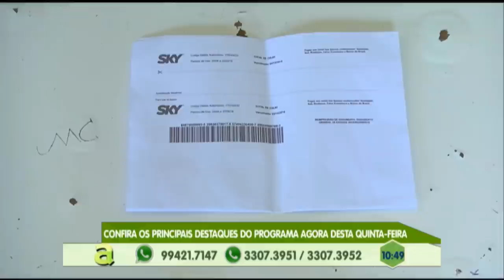Homem é assassinado e mulher grávida é baleada na compensa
01º BLOCO AGORA 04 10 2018 - Homem é assassinado e mulher grávida é baleada na compensa